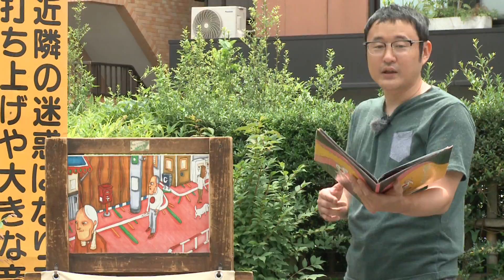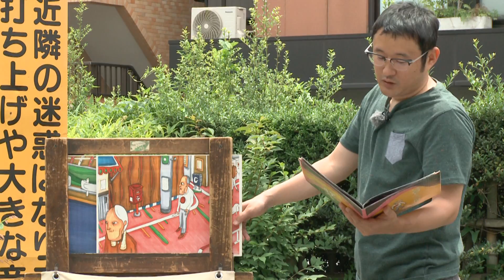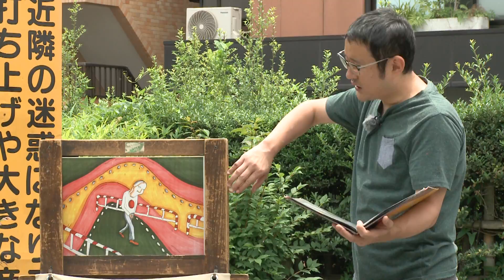絵芝居【公園と一人の男】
名作中の名作【公園と一人の男】
激シュールな世界をお楽しみください！

■出演/エモリハルヒコ
１９７５年生まれ
セツ・モードセミナーに通った後、紙芝居にパフォーマンスを取り入れたエシバイなるものを始める。紙芝居の枠にこだわらず、自作の絵、話で構成し、ライブ、イベント等に参加。イラストでは、書籍、雑誌などを中心に活動の場を広げている。

エモリハルヒコLINEスタンプ【ハマグリさん】
好評発売中！！